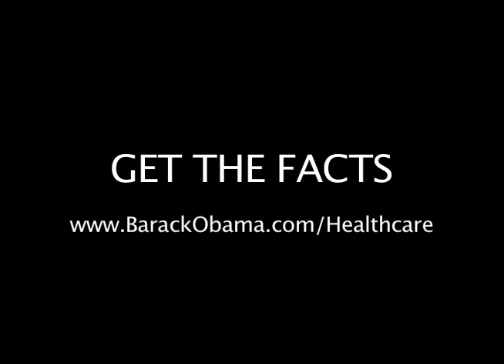'Myth vs. Fact' Public Option Ad #3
The Franklin Gang produced four ads in support of the 'Public Option' during the 2009 health care debate.